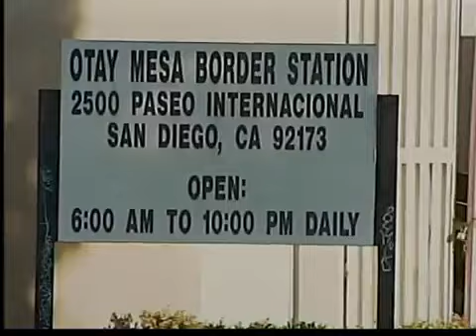Masivo cruce de "Dreamers"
(Entravision) OTAY MESA- Este lado de la frontera decenas de personas se manifestaron en espera de que inmigración le diera el permiso a los dreamers y familiares. Yaoska Machado tiene los detalles.